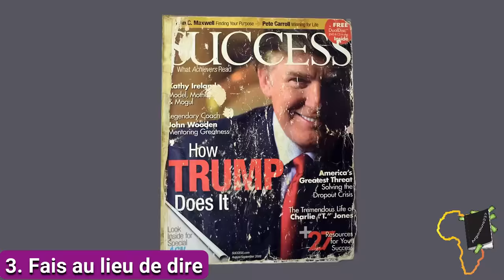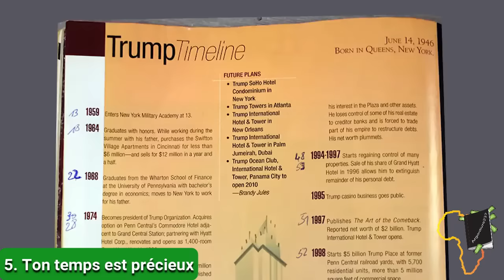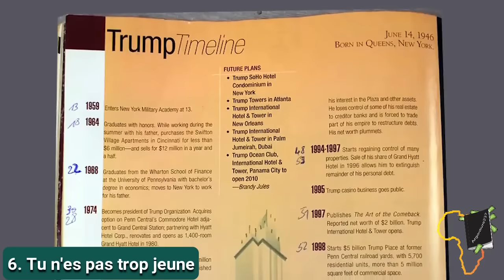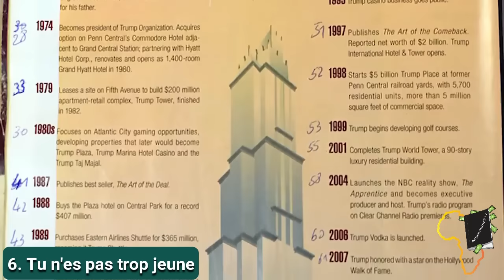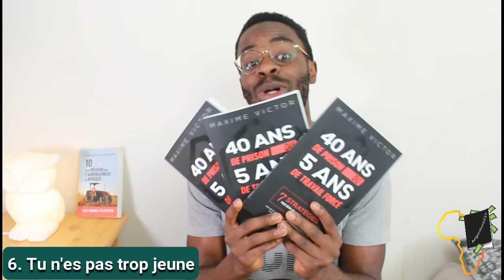[14 Conseils] Pour Sortir De La Pauvreté | Coach Simon OUEDRAOGO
Ma personne , dans cette vidéo je partage avec toi les conseils inspirants qui ont permis à Simon OUEDRAOGO, self made man burkinabé de devenir riche.

Pour commander le livre 40 ans de prison ou 5 ans de travail forcé

Pour obtenir mon 𝗘𝗯𝗼𝗼𝗸 𝗚𝗥𝗔𝗧𝗨𝗜𝗧𝗘𝗠𝗘𝗡𝗧 "𝟭𝟰 𝗟𝗶𝘃𝗿𝗲𝘀 𝗣𝗼𝘂𝗿 𝗥𝗲́𝘂𝘀𝘀𝗶𝗿" clique

Formation 𝗖𝗼𝗺𝗺𝗲𝗻𝘁 𝗗𝗲𝘃𝗲𝗹𝗼𝗽𝗽𝗲𝗿 𝗩𝗼𝘁𝗿𝗲 𝗜𝗻𝘁𝗲𝗹𝗹𝗶𝗴𝗲𝗻𝗰𝗲 𝗙𝗶𝗻𝗮𝗻𝗰𝗶𝗲̀𝗿𝗲 𝗘𝘁 𝗔𝘁𝘁𝗲𝗶𝗻𝗱𝗿𝗲 𝗟𝗮 𝗟𝗶𝗯𝗲𝗿𝘁𝗲́ disponible

MINAKANOOOO

Page Facebook 🚩 : Argenlivre237